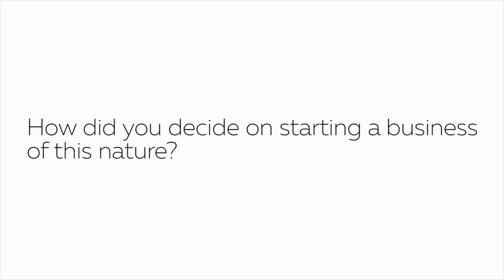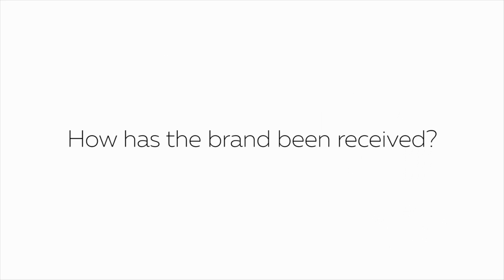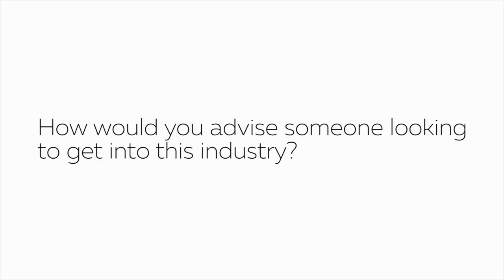Motherhood gave birth to Skates & Candy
Skates & Candy brings children's clothing with a twist